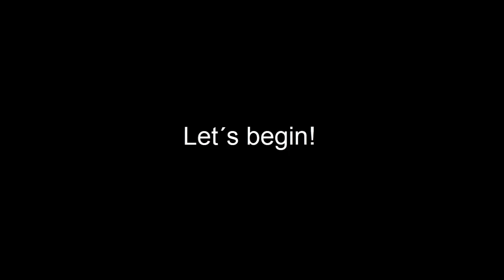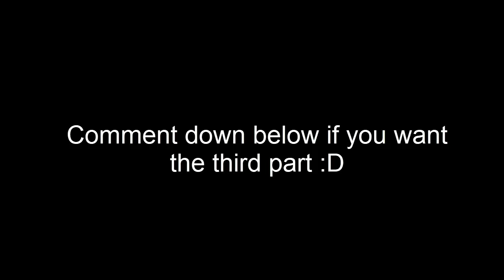Top 10 Songs That Swiss001 Uses In His Videos | Part 2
Third part is posted!